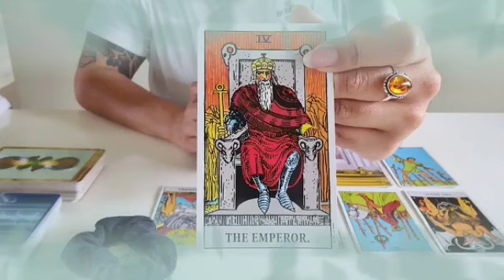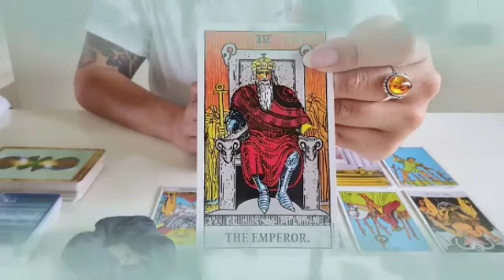برج الجوزاء من 7 إلى 14 ديسمبر 2023 // تغيير جذري في حياتك😯مين حرفS🤔إحذر من موصفات دي🙏كلام دي حقيقي👌